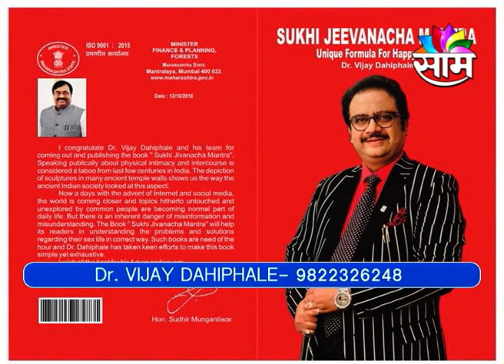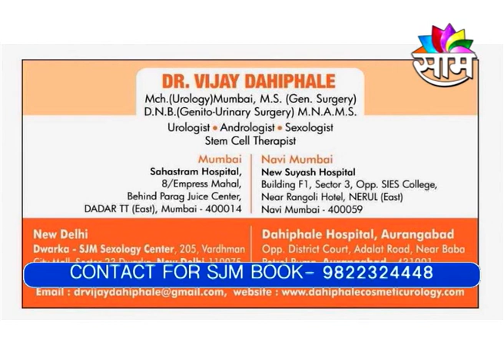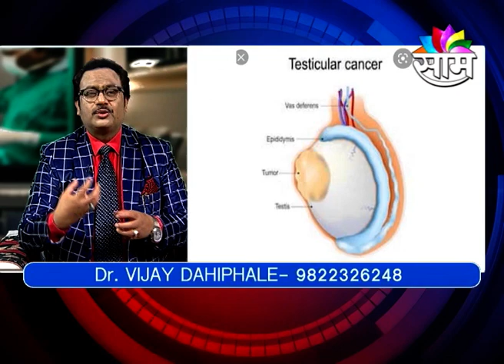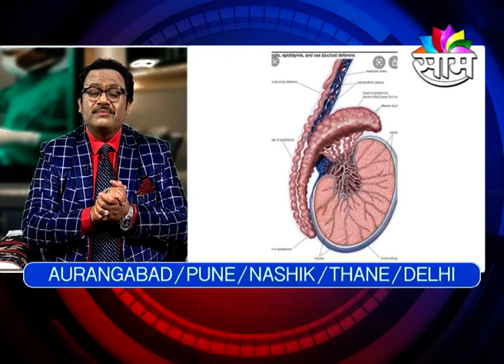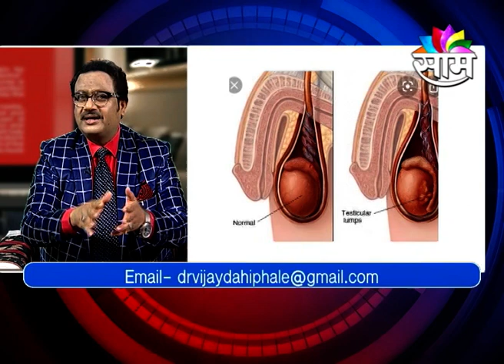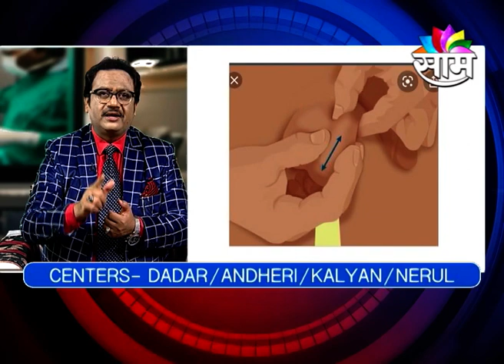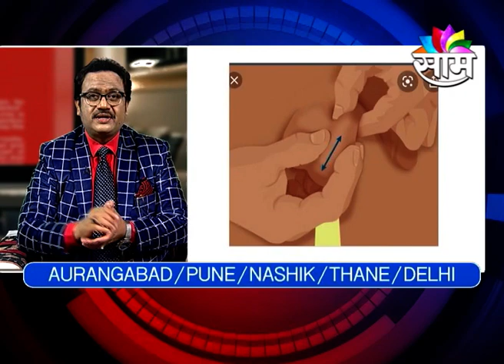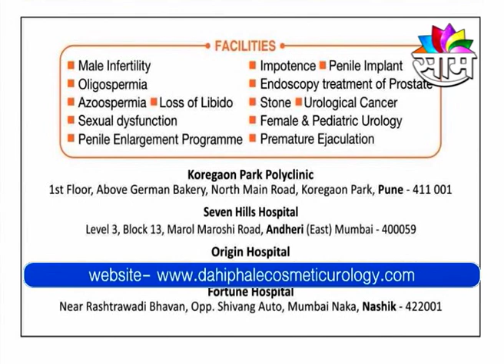S3X गोटी का दर्द और कमजोरी ? कैसे आती है ? जरुर देखिए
S3X Testes Pain And Sexual Dysfunction? How it occurs ? Must watch